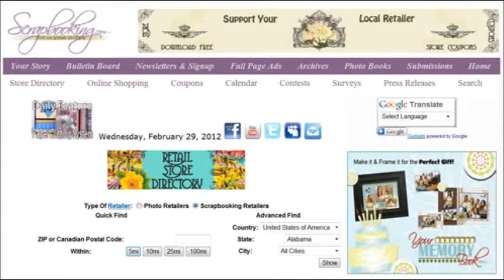Fibers Article - June 2012, Scrapbooking.com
-- "Brothers" themed scrapbook papers and embellishments coordinated with the photo and added lots of fun and whimsy to this layout.